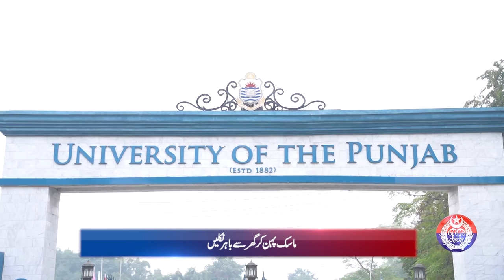Punjab Police News Bulletin | 28 December 2023